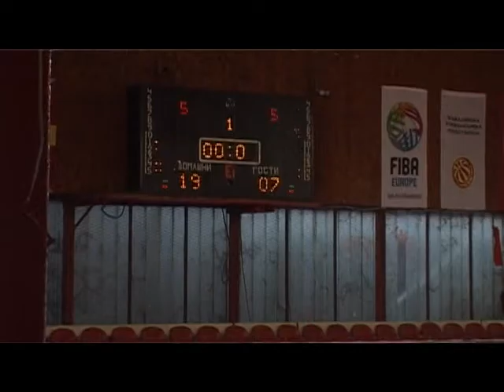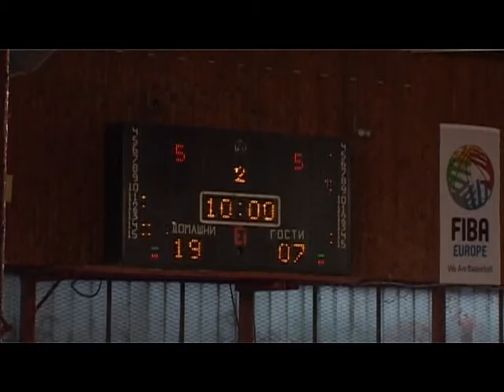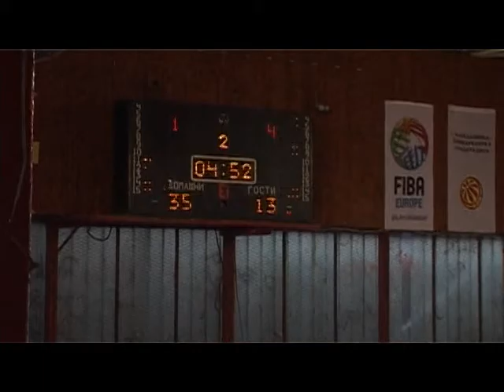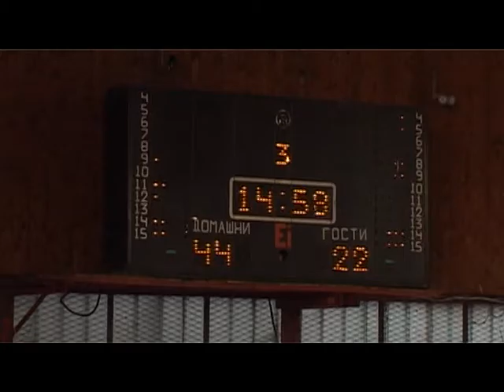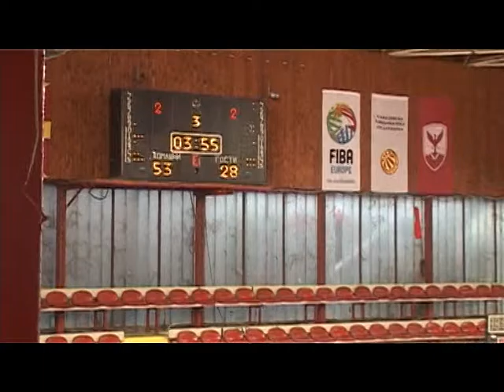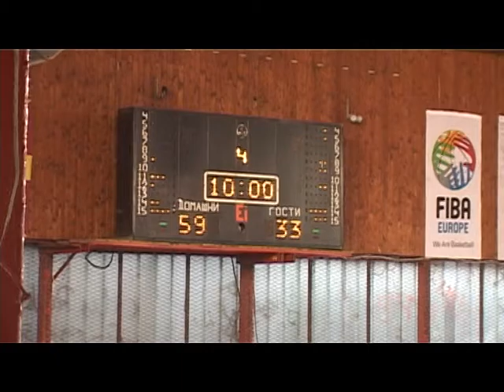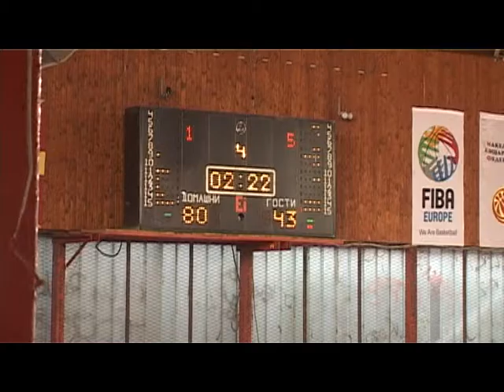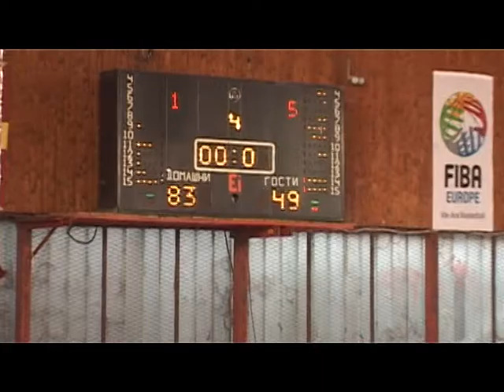M-20 Работнички - Кожув 4 коло 03.11.2013